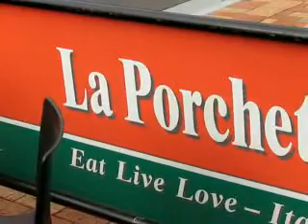dr Hofenstruf uh sto je dobra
bjeli labud